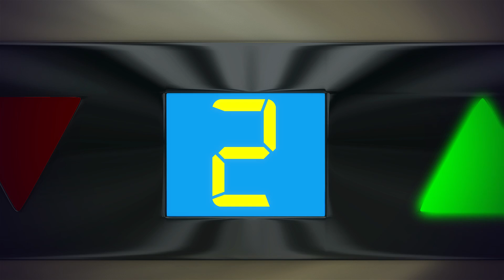Old Mother Hubbard | Kids Learning | ABCs and 123s | KiiYii | Nursery Rhymes & Kids Songs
Old Mother Hubbard by KiiYii. In this educational nursery rhyme, meet Old Mother Hubbard and her cute dog as they look for a dog treat!

kiiYii baby songs are perfect for learning and having fun. Tune in for amazing kids cartoons and baby songs. Learn how to count, read, dance, sing make friends, play, and have fun!

0:00 Old Mother Hubbard
1:54 Animal Sounds
3:39 Mr Cat
5:45 Wheels On The Bus
7:39 1-20 Song
9:10 10 Little Animals
10:30 Farmer In The Dell
11:43 Johny JohnyJohny Johny
13:14 Wash Your Hands
14:45 Finger Family
15:44 Johny Johny Yes Papa V2
17:10 Star Light Star Bright
18:49 Wheels On The Bus V4
20:32 Sick Song
22:07 Row Row Row Your Boat
23:41 10 Little Babies
25:13 Eat Your Vegetables
26:44 Choo Choo Train V2
28:48 Shapes Song

🎤Sing-Along🎤

Went to the cupboard,
To give the poor dog a bone;
When she got there,
The cupboard was bare,
And so the poor dog had none.

She laid in her bed
When suddenly she felt,
a bump on her head
She looked to the sky
and to her surprise,
dog bones were pouring down

Now Old Mother Hubbard
She filled up her cupboard
and gave the poor dog a bone
And to her delight
The dog took a bite
For now the poor dog had a bone

Now the poor dog had a bone